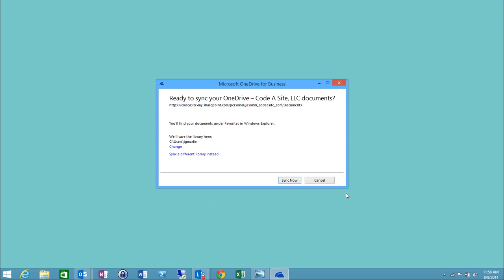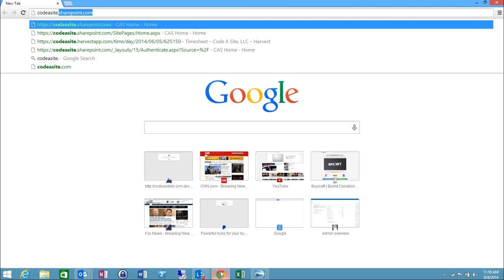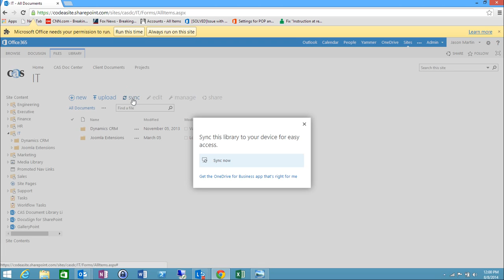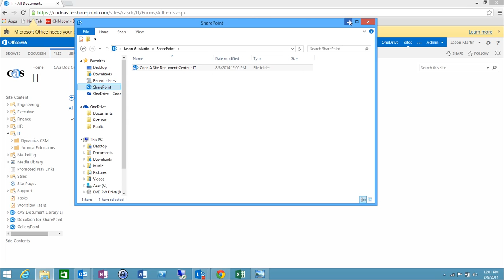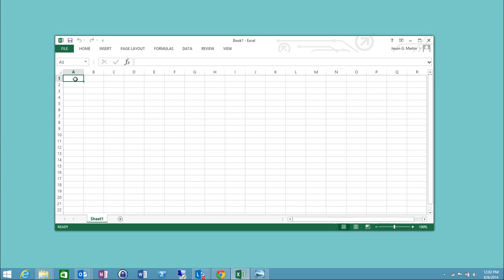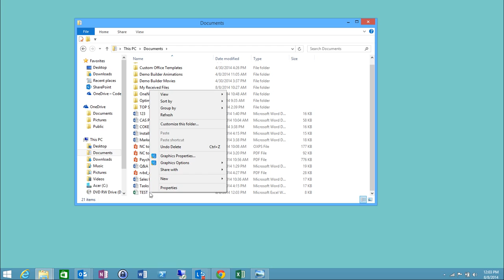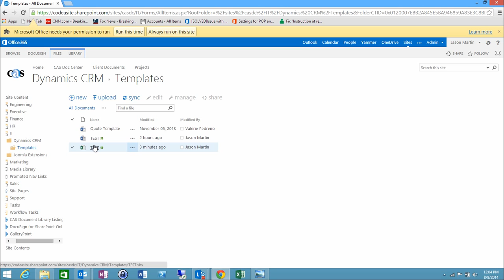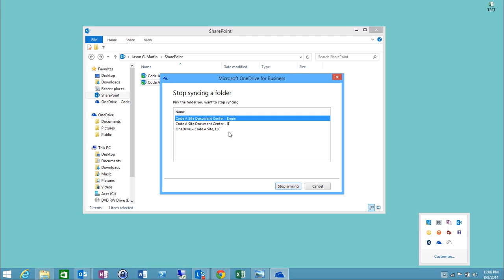How to Use OneDrive (SkyDrive) for Business to Edit and Share Files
Covers process to stop syncing folders with individual libraries.